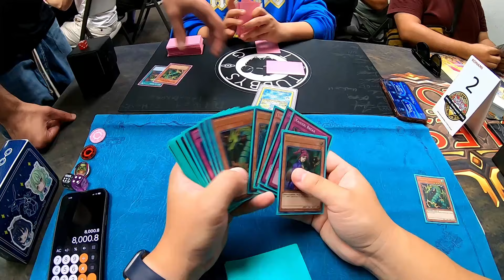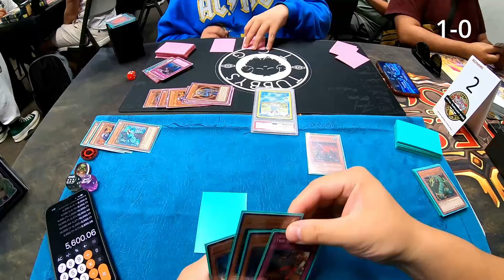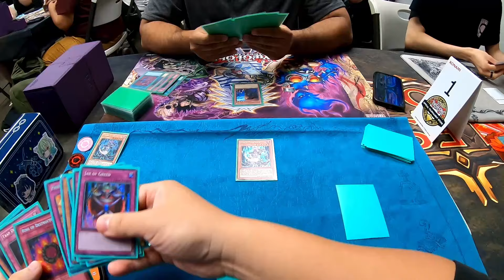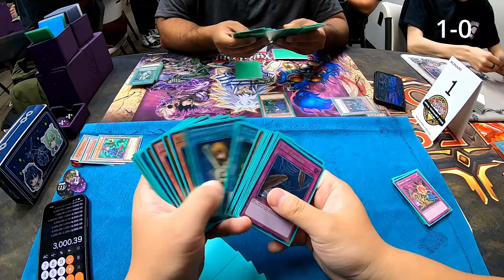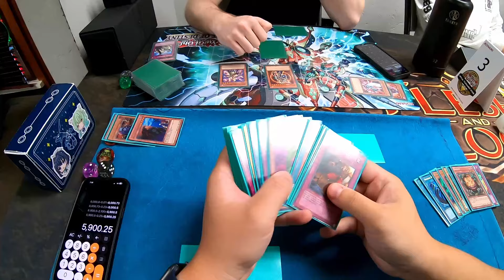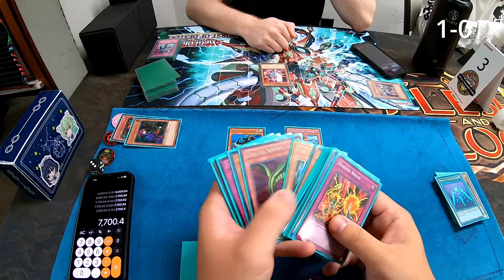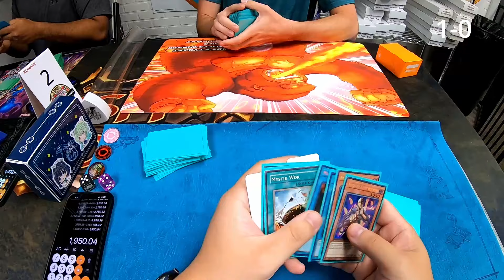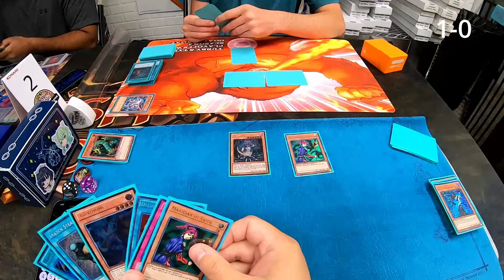[Goat Format] - POV: Retoxing with Chaos Turbo 9/28/24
Round 1 vs Exodia: 0:00 - 14:43
Round 2 vs Goat Control: 14:44 - 37:42
Round 3 vs Stein OTK: 37:43 - 44:24
Round 4 vs Warrior: 44:25 - 1:05:29
Round 5 vs Water Beat: 1:05:30 - 1:27:12
Outro: 1:27:13 - 1:30:34